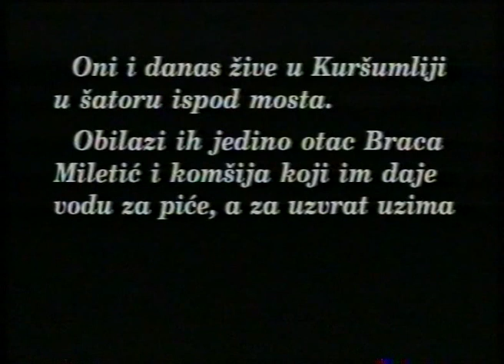TUGA I RADOST / Reportaza Jadranke Tasic